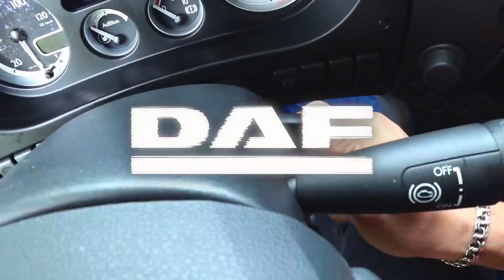Как выжить в России на з/п 15тыс?!Как заработать денег? Моя История как я начал работать с 15 лет